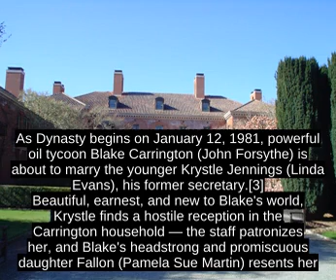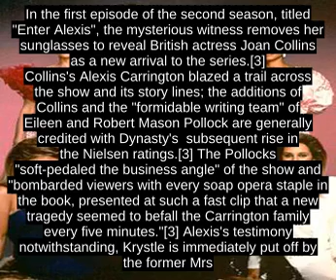Dynasty (1981 TV Series)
Dynasty is an American prime time television soap opera that aired on ABC from January 12, 1981 to May 11, 1989